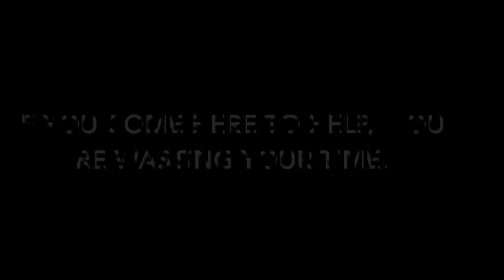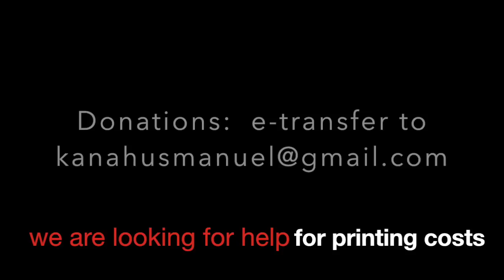NYM MAG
This video is about NYM MAG